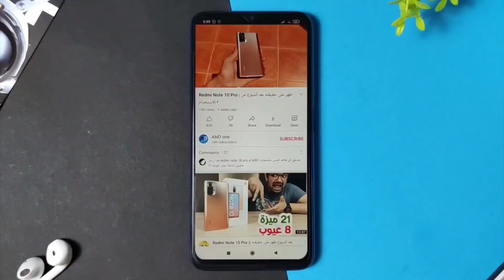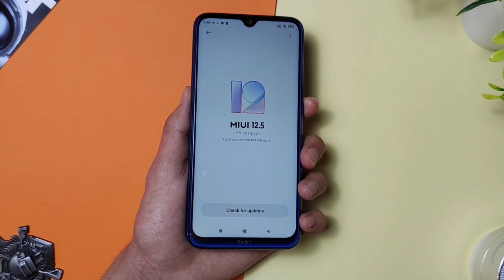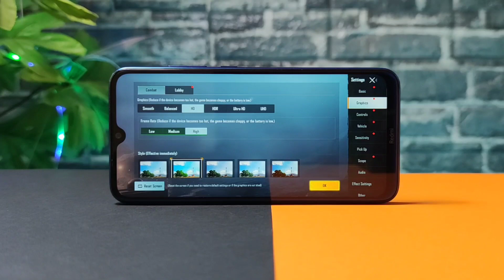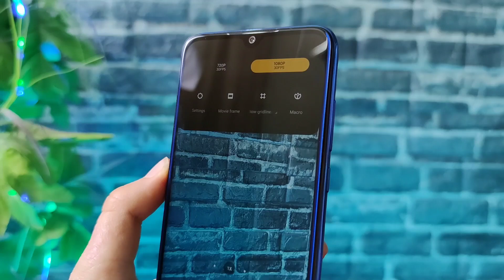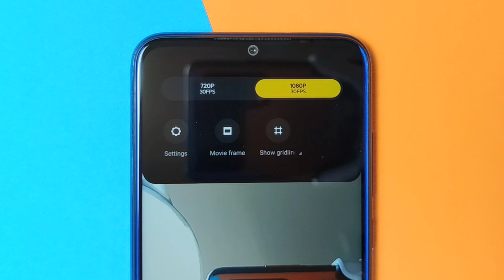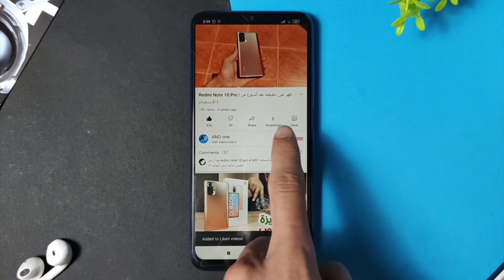مميزات و عيوب Redmi Note 8 2021 بعد أسبوع من الإستخدام !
مميزات و عيوب ريدمي نوت 8 2021 بعد أسبوع من الإستخدام
" كلمتان خفيفتان على اللسان ثقيلتان في الميزان سبحان الله وبحمده سبحان الله العظيم "
قناتي مهتمة بالتقنية و التكنولوجيا عامة و بالتحديد مراجعة